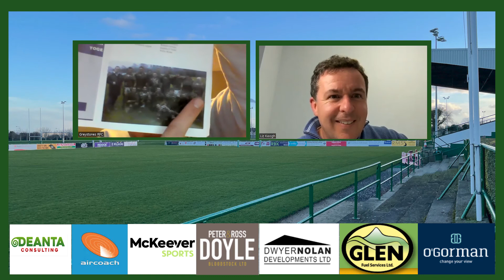Throwing Stones Season 2 Episode 7 - Barry Keogh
If they ever construct a Greystones RFC Junior Rugby Hall of Fame building - Keoghie will need his own wing.

Arguably our most successful ever player, Barry Keogh joins us for this 45 minute interview of junior rugby gold